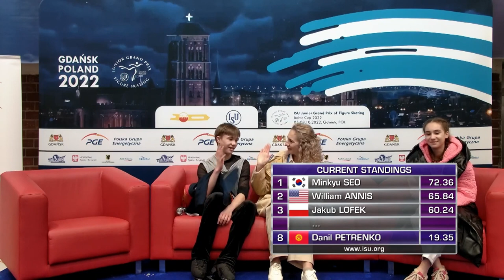Danil PETRENKO (KGZ) | Men Short Program | Gdansk (2) 2022